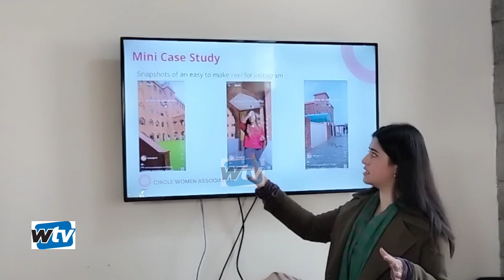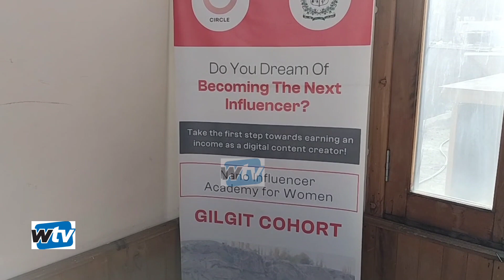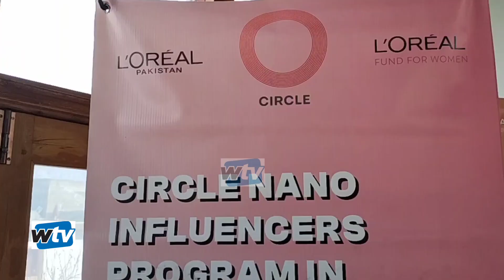How women can earn money online video report